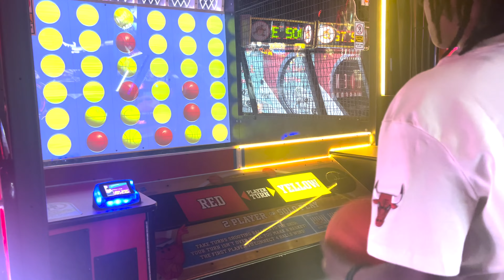VLOG: CANDLE SHOPPING, FAMILY TIME + FACIAL APPT.|MEGAN D. MAYFIELD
Hey MayFAM! This week was super busy with the kids being on Spring Break. A lot of local activities and I go on a littler rant at the beginning of this VLOG lol. I promised I would have a longer vlog this week so here we are. I appreciate every one of you. I can't believe we are at 592 SUBSCRIBERS that is INSANE!

Links:

Marble Workout High Waisted Pants: h

Black Long Sleeve Workout top

Roc Eye Balm

Upload Schedule:

Monthly @ 3PM- Weight Loss/ Fitness Update

Sunday @ 3 PM- Weekly VLOG

Follow me on all Socials  @megandmayfield